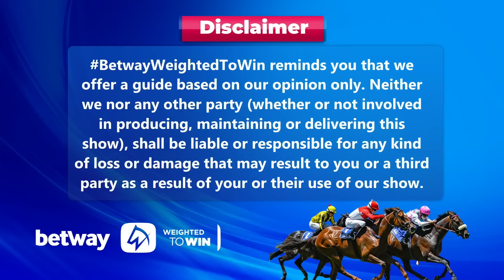Weighted To Win turffontein 29-08-2023